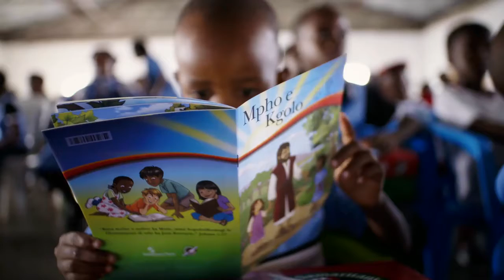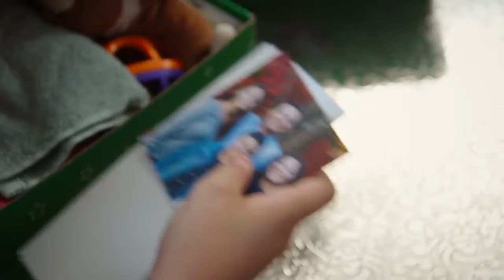Taking the Gospel to the Ends of the Earth